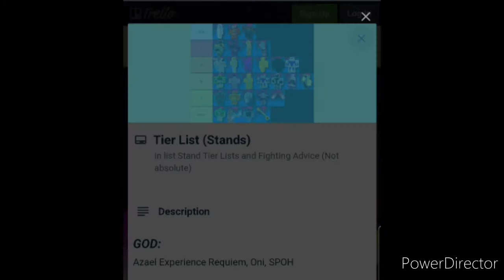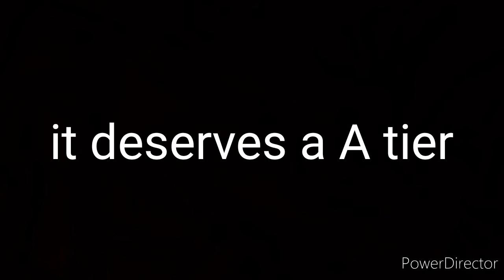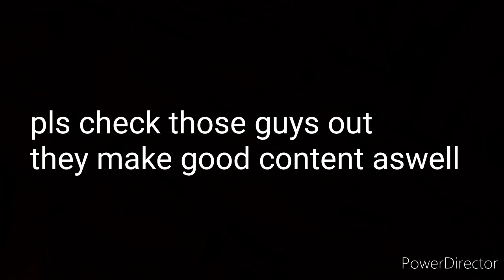roblox bizarre adventures hierophant green is underrated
me reach 100 sub me happy :D

menacing hat